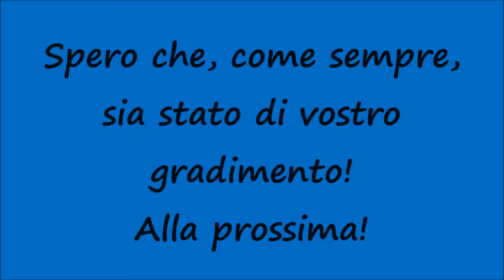[HD - Navi Traghetto] Nave "La Suprema" con la Nuova Livrea "Grandi Navi Veloci - GNV"!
Un saluto a tutti voi, miei carissimi amici e "followers" di Youtube! Nuovo video dedicato alle Navi e nello specifico vediamo l'ingresso nel Porto di Palermo della Nave Traghetto "La Suprema" con la Nuova Livrea della "Grandi Navi Veloci - GNV"! Spero che, come sempre, sia stato di vostro gradimento! Alla prossima!